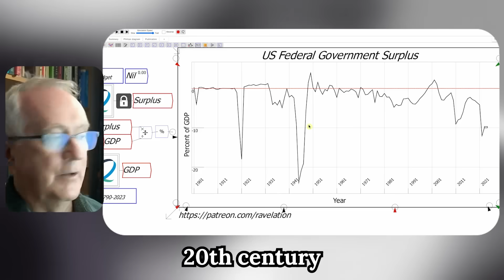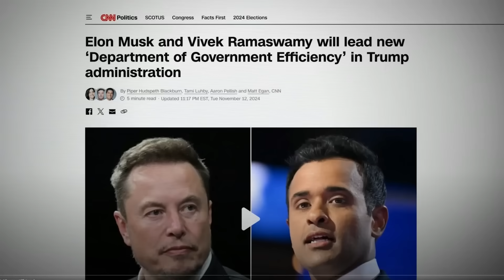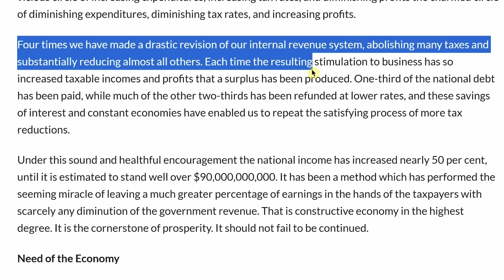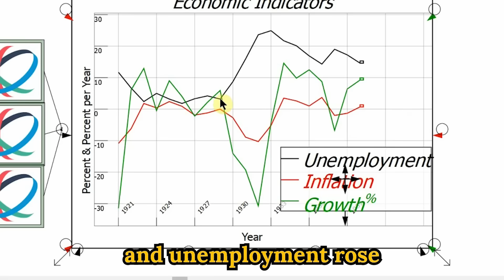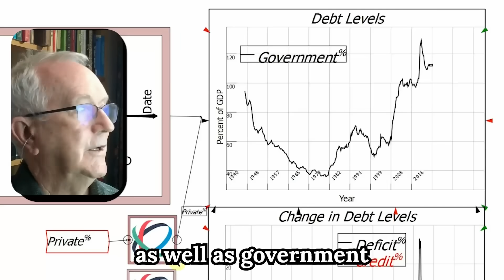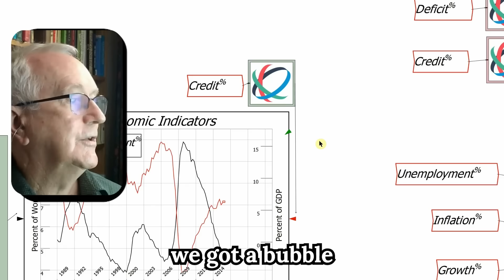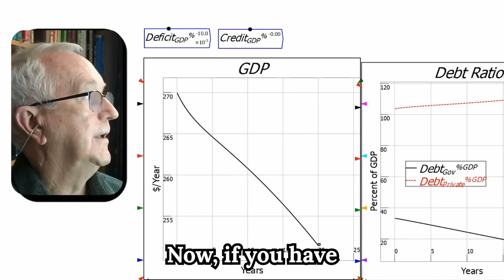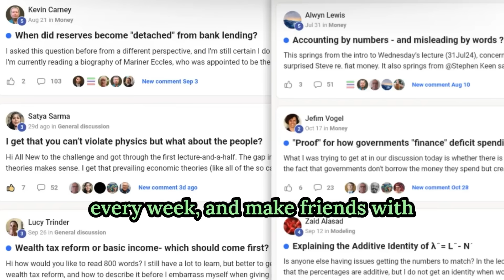"Are Elon and Trump Wrong?" Top Economist Warns U.S. of DOGE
Learn 50+ Years of Economics in Only 7 Weeks, by applying

(Plus get Ravel™ - my proprietary economic visualization software I used in the videos - as a free bonus, if you get accepted & join.)

Who is Dr. Steve Keen?

Dr. Steve Keen is an influential economist who has dedicated over 50 years to challenging mainstream economic theories. Since his days as a university student, he has been engaged in a David vs. Goliath battle against conventional economic models. Holding a Ph.D. in economics, Dr. Keen is well-known for his critical analysis and advocacy for more realistic economic approaches. His work emphasizes the importance of accounting for financial instability and incorporates elements of complex systems theory. Engineers, finance professionals, and IT experts will appreciate his methodical breakdown of economic phenomena and his development of the Minsky software, which models financial crises. Dr. Keen's contributions are crucial for anyone seeking a deeper understanding of how economic systems can impact technological and financial environments. His teachings offer valuable insights into the economic forces shaping our world. By following his analysis, professionals can gain a better grasp of economic dynamics that influence their fields.